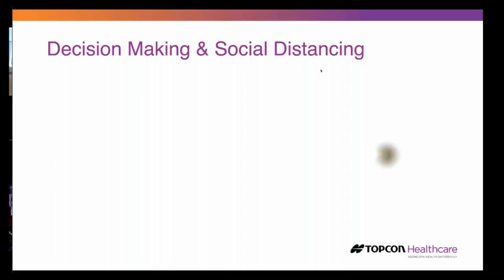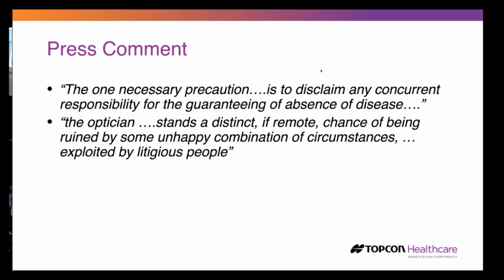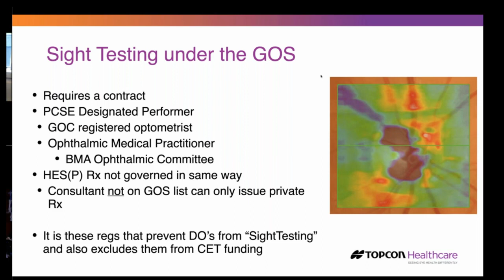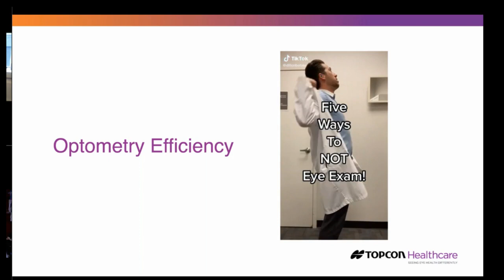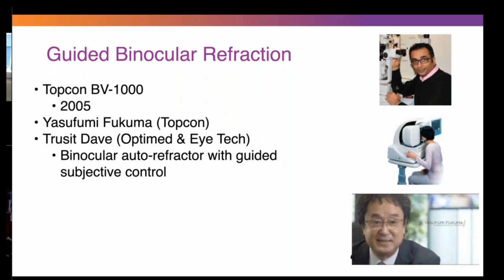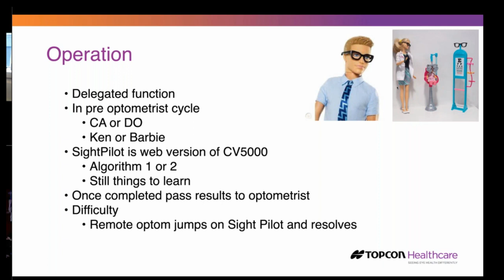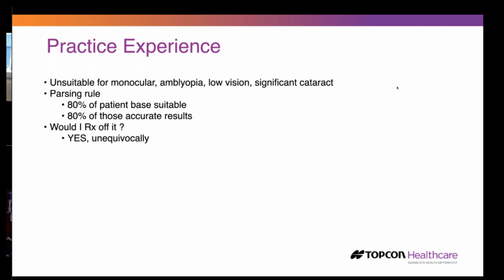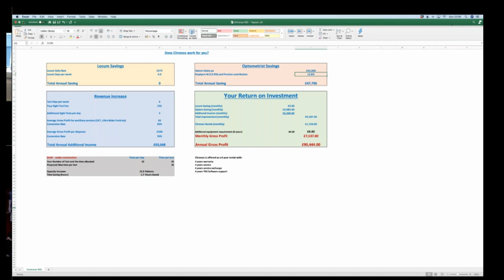Nick Rumney presents on Topcon Chronos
Dr. Nick Rumney  describes the new product from Topcon, Chronos a guided binocular refraction system.